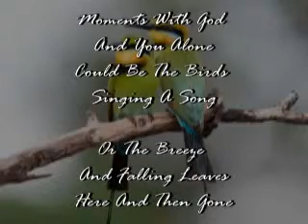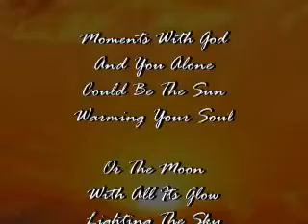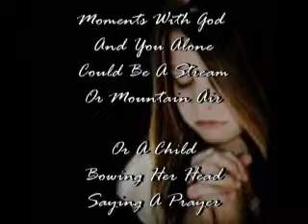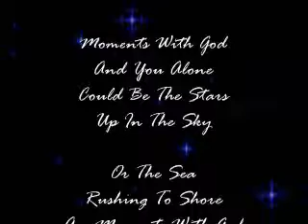Moments With God ... Larry Bisso Composer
Featuring Shawna Haley-Bear and written by Larry Bisso. Now on iTunes, AmazonMP3, Napster, Deezer &